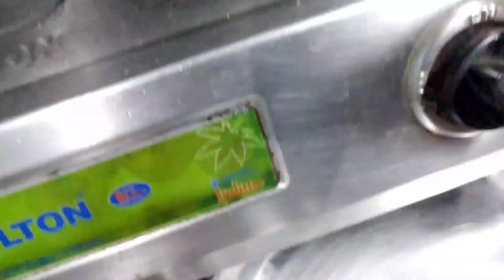আজ রাতের মেনু টা ফাটাফাটি। আজ পূজা আমাদের বাড়িতে খেলো।